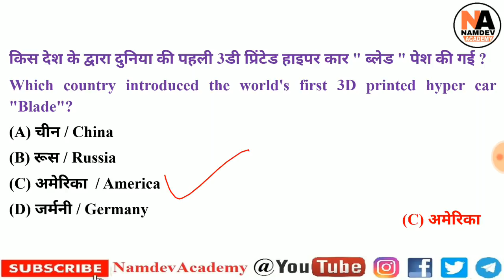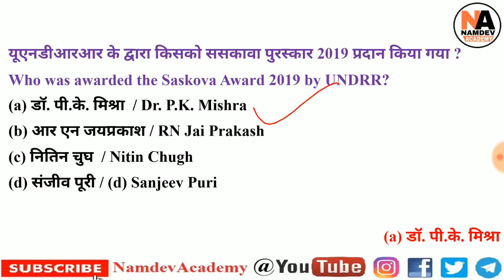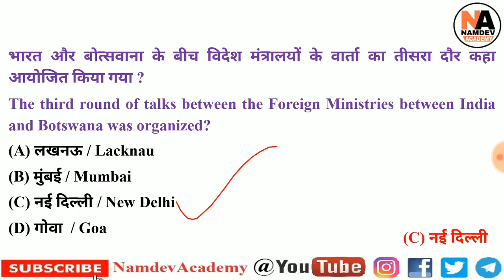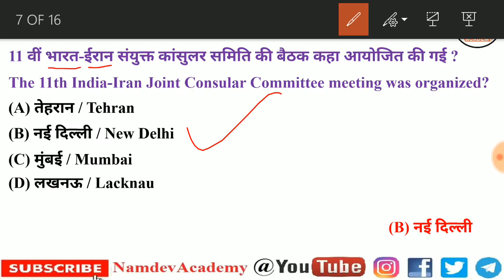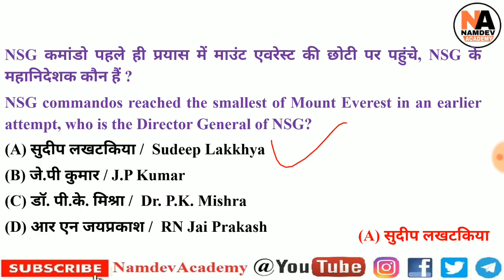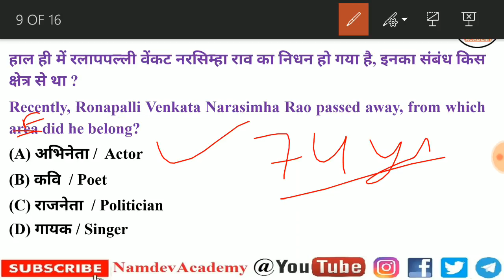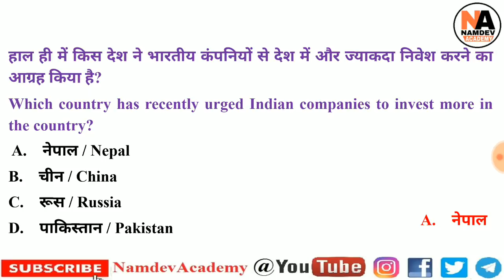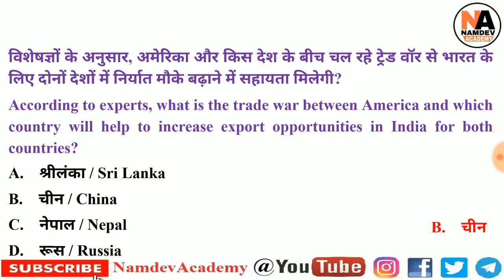20 May 2019 Current Affairs in Hindi+English || Daily Current Affairs for Railway, SSC, Bank, UPSC